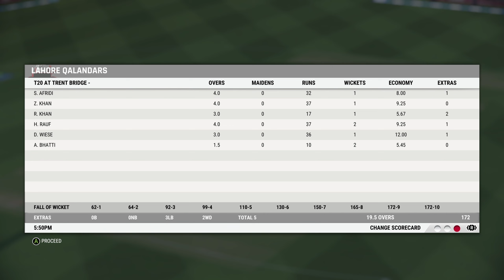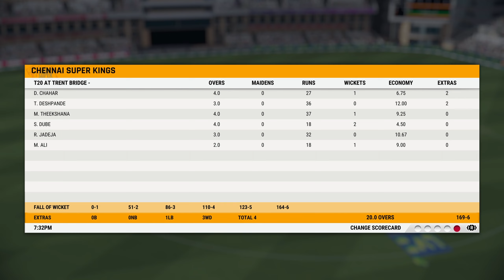CSK vs LQ - IPL vs PSL Champions! CRICKET 22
Join us as we delve into the riveting world of Cricket 22, where CSK, led by the charismatic captain, takes on LQ, led by the formidable force. Prepare to be dazzled by breathtaking catches, explosive batting, and precision bowling as these two teams fight tooth and nail to claim the title of ultimate champions.

00:07 CSK INNINGS
09:13 LQ INNINGS

This is a video game and not an actual cricket match.
I use my voice to do the commentary for my gameplay videos and edit it to make the game look real and entertaining for the viewers.

Game Information: Cricket 22 is a 2021 video game developed by Big Ant Studios and published by Nacon for PC, Playstation, Xbox & Nintendo.

My Spec:
GPU:   RTX 3060ti
RAM:  16 GB
CPU:   AMD Ryzen 5 3500x 6-Core Processor
Controller : Xbox Wireless Controller
Screen : LG UltraGear / 27" / 1440 Resolution / 144 Hz